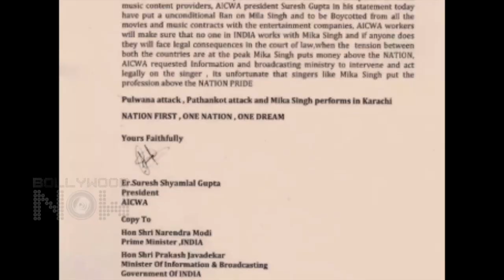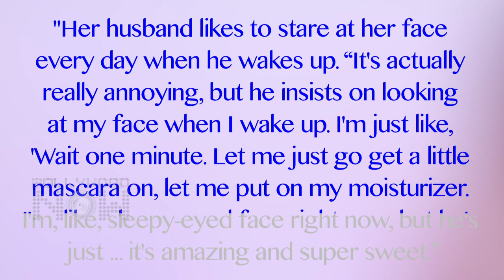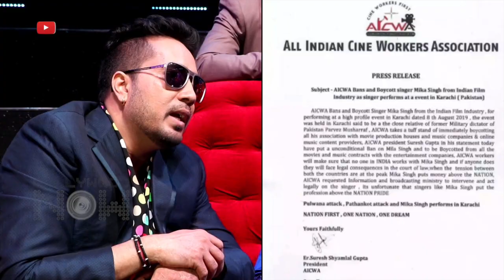Kangana's Judgementall Hai Kya Success Bash, Priyanka On Nick, Mika Singh Banned | Top 10 News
JanhviKapoor borrows money from her driver, Priyanka Chopra reveals secrets about Nick Jonas, Judgementall Hai Kya Success Bash are among the Top 10 News In Bollywood Now's Daily Wrap.